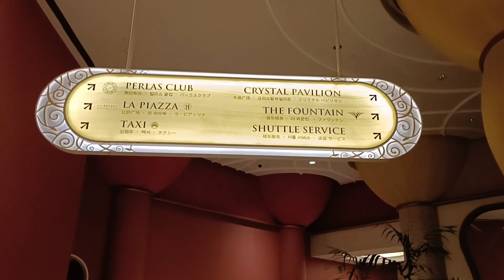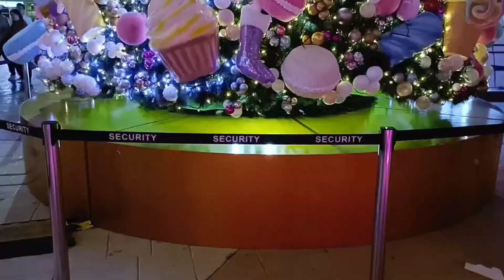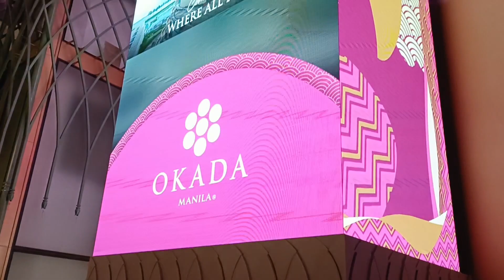Okada Manila Fountain Foyer|Night Tour🎇🎆okadamanila